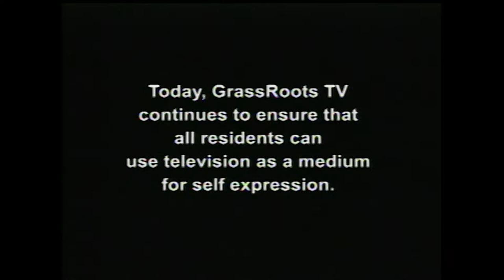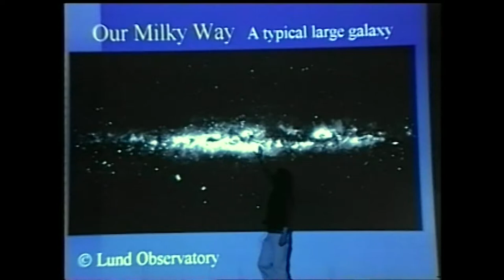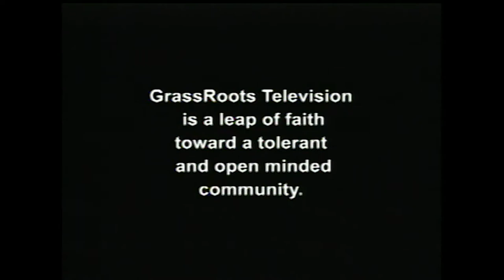GrassRoots TV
Thumbnail Photo Credit: Public Access / Open Networks Exhibition at BRIC, Brooklyn NY.